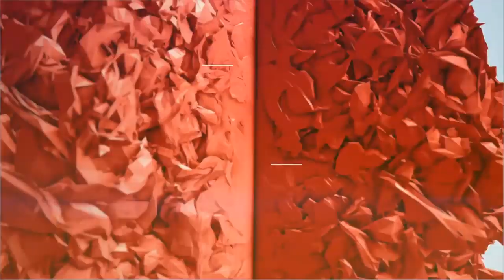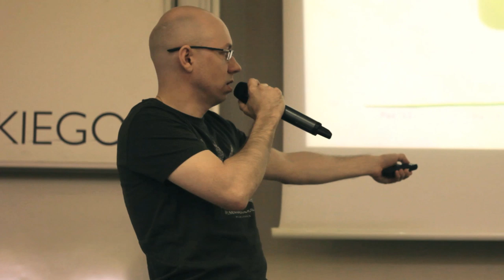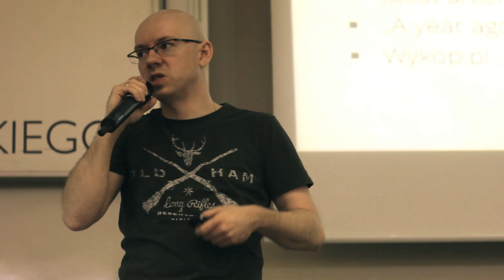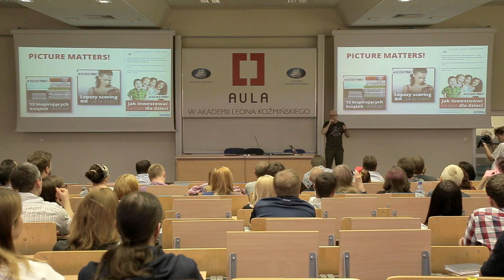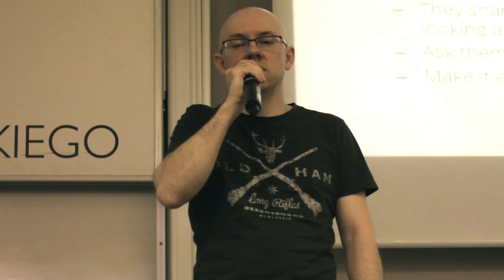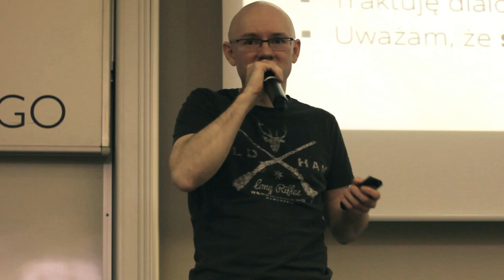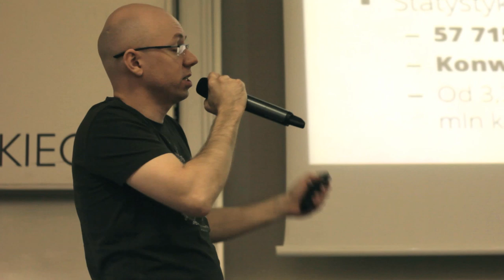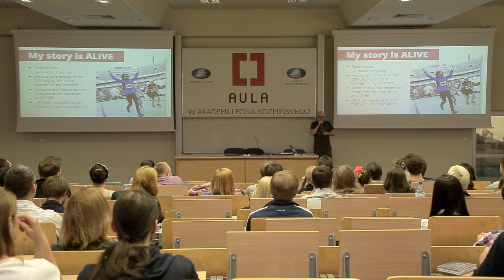AULA # 116 SOCIAL MEDIA BUSINESS, Michal Szafranski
Michał Szafrański (JakOszczedzacPieniadze.pl) - "Be everywhere - czyli, jak wykorzystuję social media (i nie tylko) do promocji bloga?"